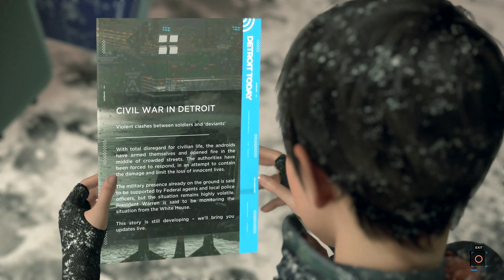DETROIT: BECOME HUMAN - BATTLE FOR DETROIT PT.4 [32]